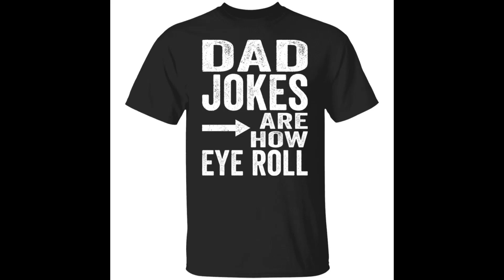Dad jokes are how eye roll shirt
As we often see in this everyday life, the T-shirt is a very familiar and familiar shirt. Because it appears anywhere and anytime. Now it can be everyday clothes that can be worn for walking, going out, going to coffee, going to school, going to work … So, come to Bucktee for more choices. And Dad jokes are how eye roll shirt is one of the Bucktee shirts that would like to introduce to you. In addition, besides the t-shirt, this shirt also has many other styles such as a hoodie, sweatshirt … for your choice. Finally, wish you a happy shopping here.